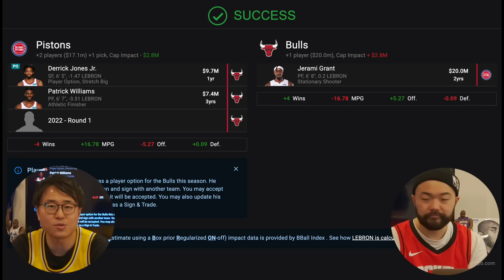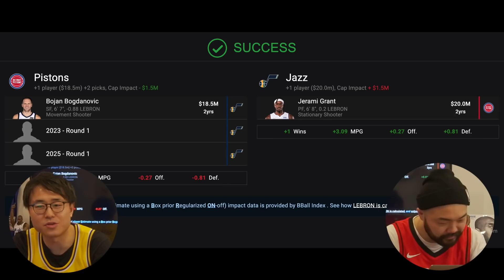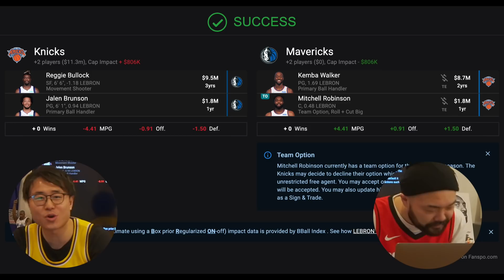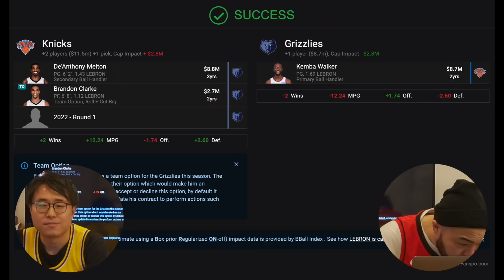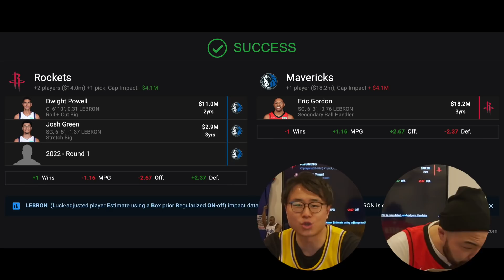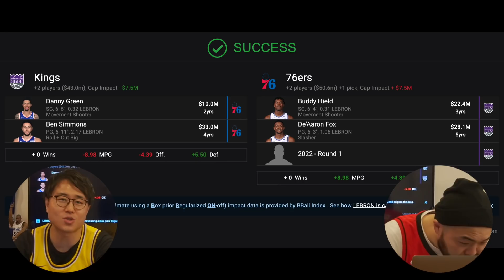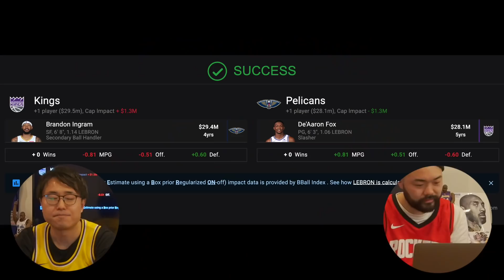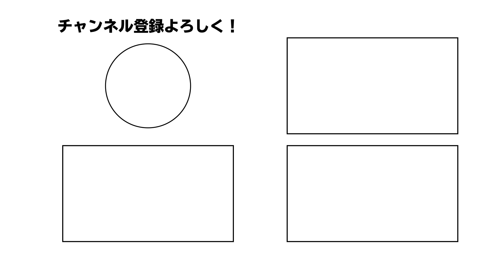【NBA】トレード可能性が高い選手の移籍先考察まとめ！ジェラミグラント&エリックゴードン等動きそうな選手の行き先を考察！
🏀PICK UP🏀
00:00​ OPENING
00:40​ 本編開始
14:02​ オモコメ

「推しチーム以外は良く分からない！」 という方向けにNBA情報を発信するチャンネルです。

選手の移籍や移籍噂、各チーム考察やチーム歴史、
その他様々な企画をシーズン中はもちろん、オフシーズンもほぼ毎日発信します！

NBA素人のしゃっく、20年間NBAを見続けてきたNBA玄人のまっつんが
トーク形式で出来るだけ分かりやすくお届けしていきます！